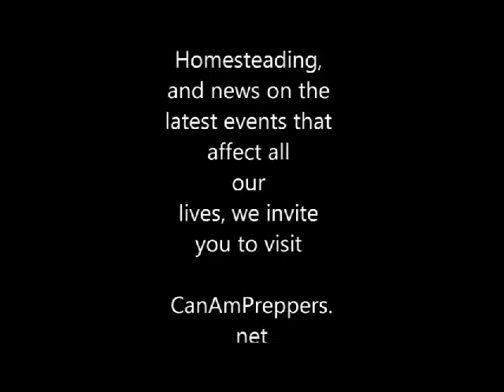Black Angus calf run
This cute little 2 week old Black Angus calf has a quick little romp in the pasture then up the mound to play king of the castle.

The other adults are black and red angus cattle